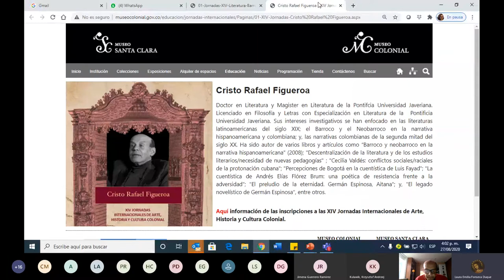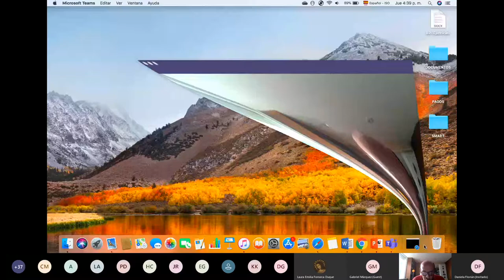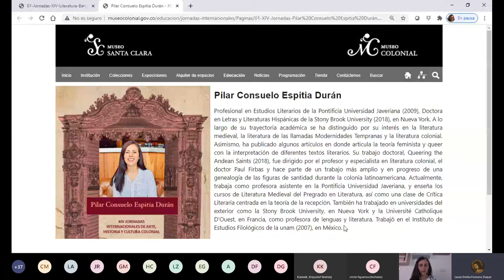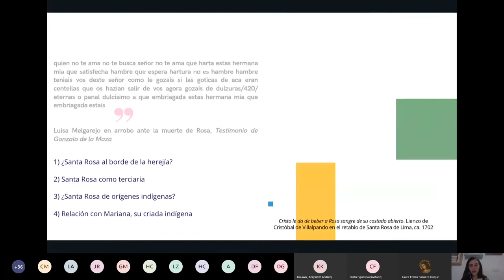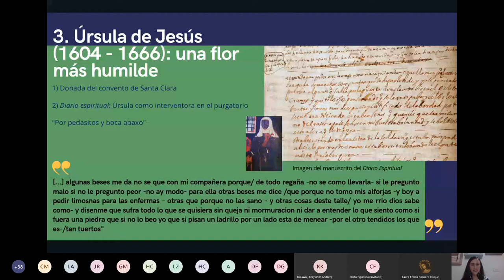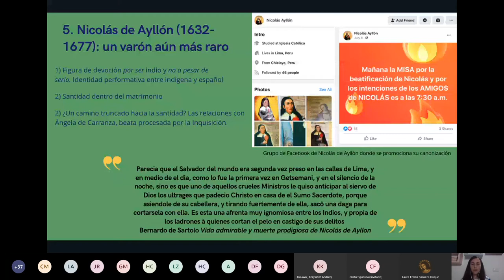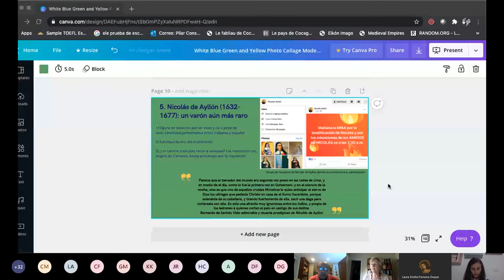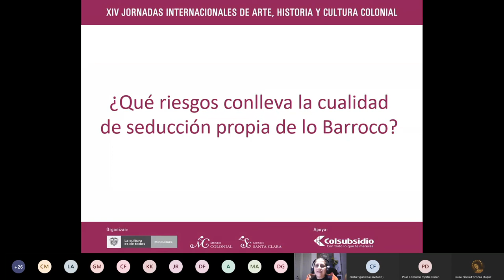XIV Jornadas Internacionales de Arte, Historia y Cultura Colonial: Tercer día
En el tercer y último día de nuestras XIV JornadasColoniales se inició con Cristo Rafael Figueroa, profesor titular de la Pontificia Universidad Javeriana sede Bogotá, con su ponencia "Barroco criollo y neobarroco literario hispanoamericano: De la resistencia ontológica a la problematización de modernidades hegemónicas".

Posteriormente, Pilar Consuelo Espitia Durán, profesora asistente de la Pontificia Universidad Javeriana sede Bogotá, presentó su ponencia "Figuras de santidad en el virreinato de Perú: Lo queer, la alteridad"

Twitter e Instagram: @museocolonial y @mistaclara